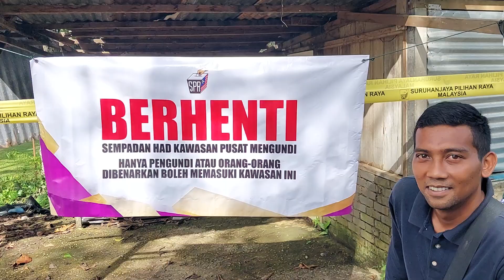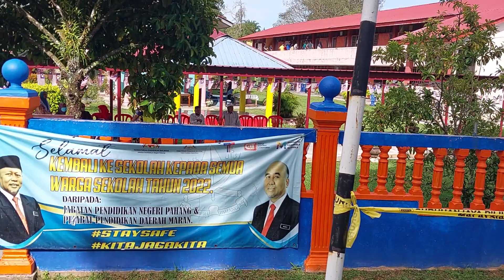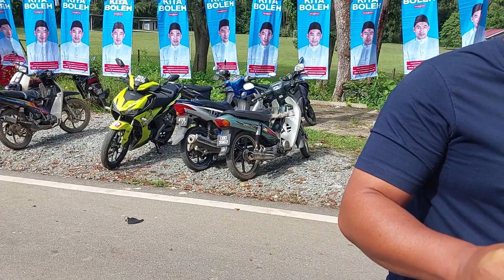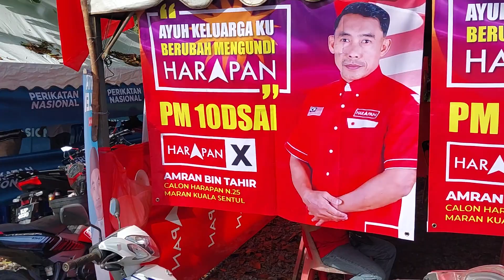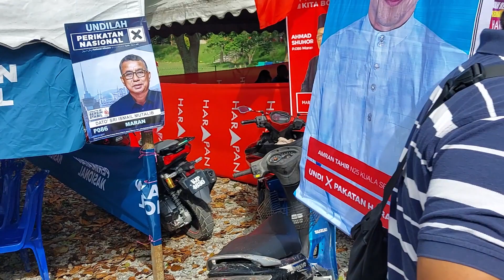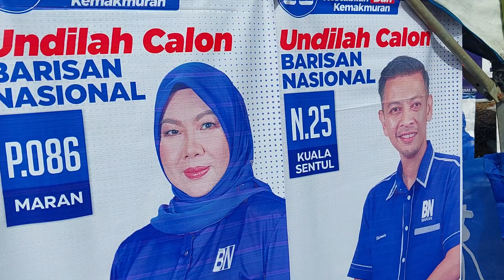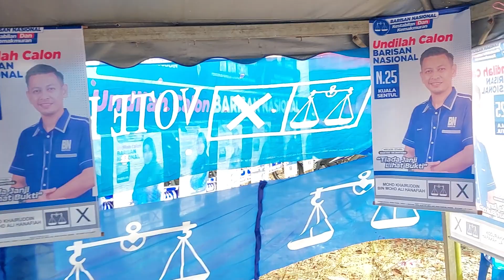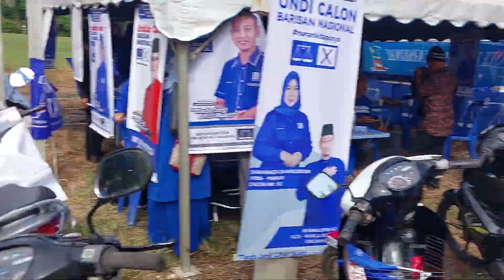Suasana Hari mengundi PRU -15 DUN KUALA SENTUL N.25 Jengka 1